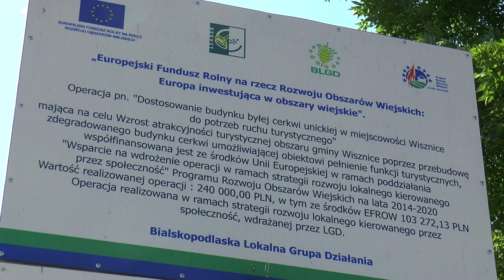Centrum Kultury Chrześcijańskiej w Wisznicach